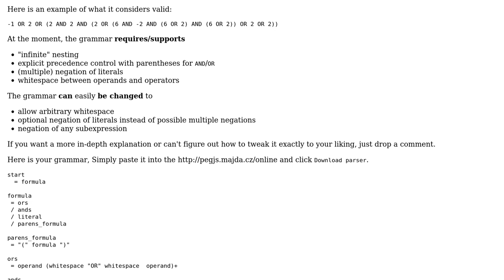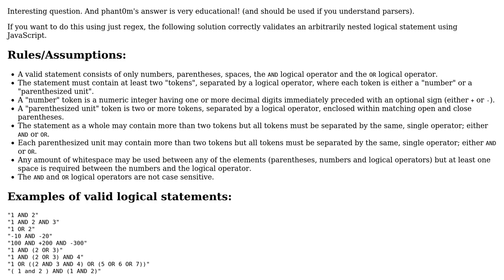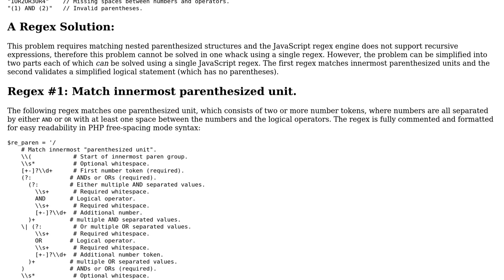Need to create regular expression in Javascript to check the valid conditional string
With thanks & praise to God, and with thanks to the many people who have made this project possible! | Content (except music & images) licensed under CC BY-SA | Music | Images & others | With thanks to user user1796078 user ridgerunner user phant0m and the Stack Exchange Network Trademarks are property of their respective owners. You are responsible for your own actions.